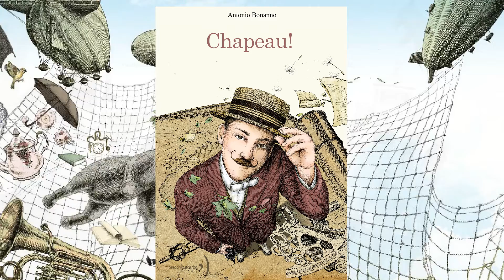Chapeau!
Piccolo trailer del mio nuovo albo, scritto e illustrato da me, edito in Italia, da Orecchio Acerbo editore.